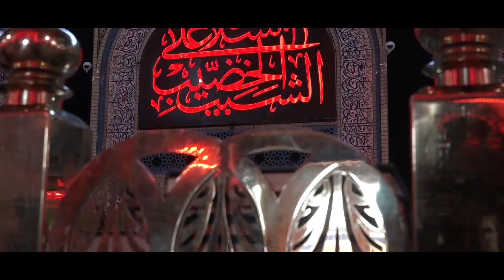محمد حسن الكناني | عايشه بختك | لطمية على طور الحسچه الأهوازية الحزينة | جديد محرم الحرام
" عايشه ابختك "
اداء : محمدحسن الكناني
كلمات :محمد الموسوي
التصویر : اسماعیل عنافجه
المونتاج : حسن سلامات
الهندسة الصوت :توفيق الساري والي بور
التوزيع: سيدجميل العبودی
الرعاية الإعلامية : الأهواز ميديا

Facebook.com/AhwzMedia2

Instagram.com/AhwzMedia2

Youtube.com/AhwzMedia2

Aparat.com/AhwzMedia2